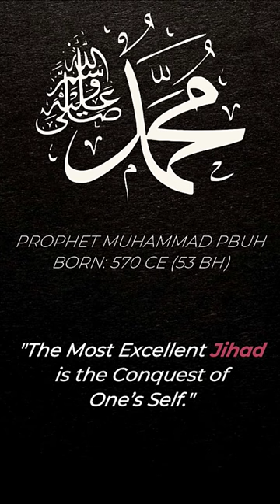Prophet Muhammad PBUH Amazing Quotes | Daily Dose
The Words of Prophet Muhammad